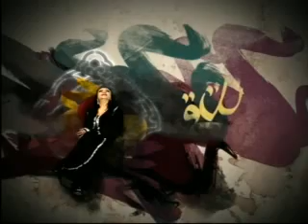الفنانة عبير عيسى ضيفة نلتقي مع بروين حبيب (1)